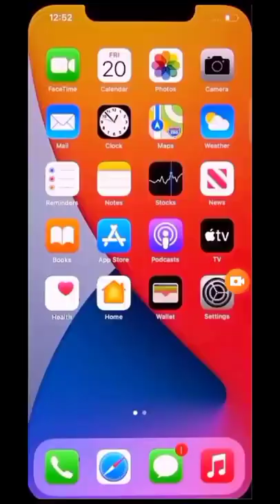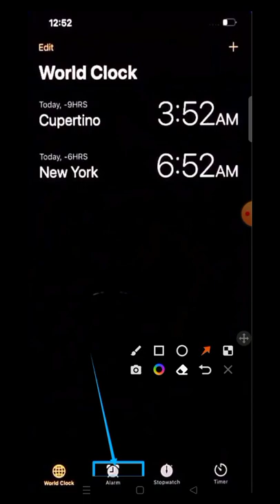how to set alarm in iphone how to set alarm in iphone 6